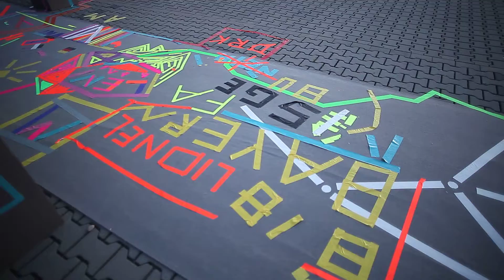Tape Art bei 100 Jahre ANWR Seligenstadt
ANWR feierte 100 Jahre in Mainhausen bei Seligenstadt und wir durften Tape Art als Mitmachtool anleiten. Unter anderem vor Ort performte Nena live. Danke an Kamerakind Elisa Haux und das gesamte Tape Art Team …

ANWR celebrated 100 years at Seligenstadt, Germany and we were allowed to teach tape art as a hands-on tool. Among other things, Nena performed live on site.

Thanks to camera kid Elisa Haux and the entire tape art team...